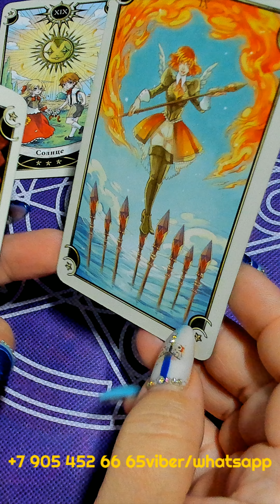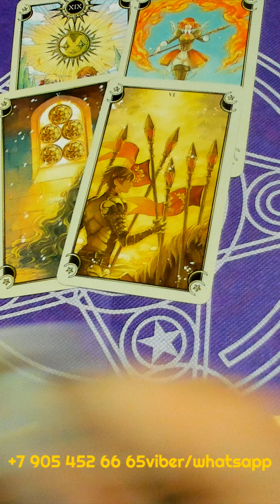ДОКАТИЛСЯ! ШОК! ЕГО ПЛАНЫ НА ВАС???/HUMILIATION!SHOCK! HIS MOVES SOON! таро гадание/любовь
ДОКАТИЛСЯ! ШОК! ЕГО ПЛАНЫ НА ВАС???/HUMILIATION!SHOCK! HIS MOVES SOON! таро гадание/на любовь/на будущее/новые